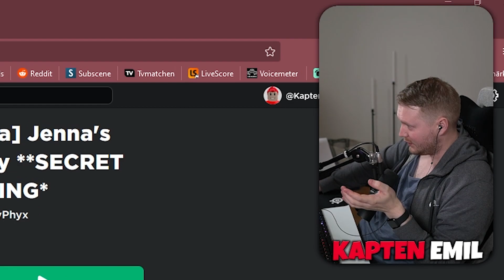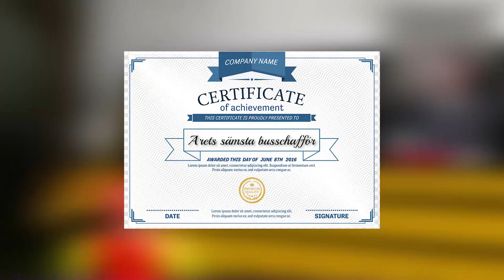SANNINGEN OM ROBLOX HACKAREN JENNA! *Roblox Jenna story*